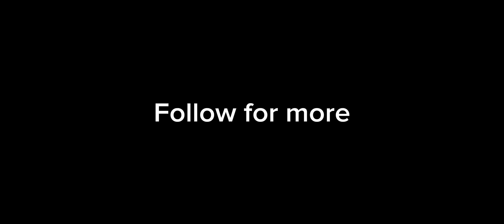Top 5 Goal According to Ai